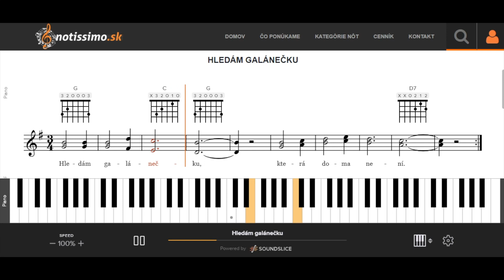Hledám galánečku | Notissimo.sk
Ako hrať Hledám galánečku - ukážka prehrávania nôt na portáli Notissimo.sk.